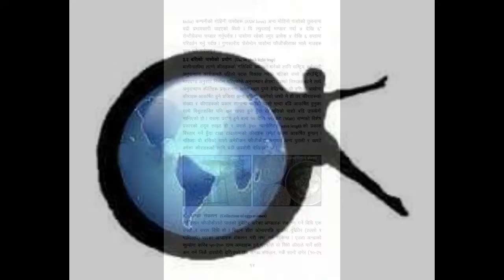nepal to apply othar country working visa वैदेशिक रोजगारी मा जानी लर्को देश गरिबीको चपेटामा rcp